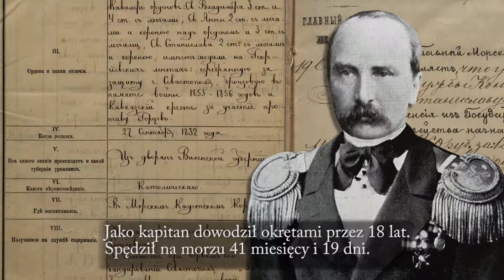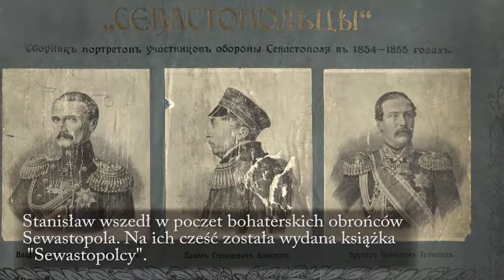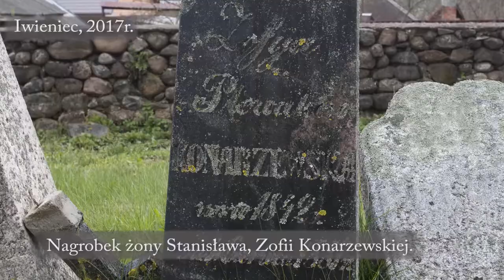Kontradmirał Stanisław Konarzewski